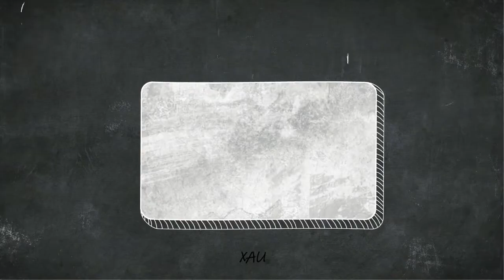Vlog+Trip | Paula Pinto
Bem vindos ao meu canal meu nome é Paula e sou Portuguesa. Espero que gostem do que irei postar aqui.

Bienvenue à ma chaîne, mon nom c’est Paula et je suis portugaise. J’espère que vous aime les vidéos que je vais faire et que je posterai ici.